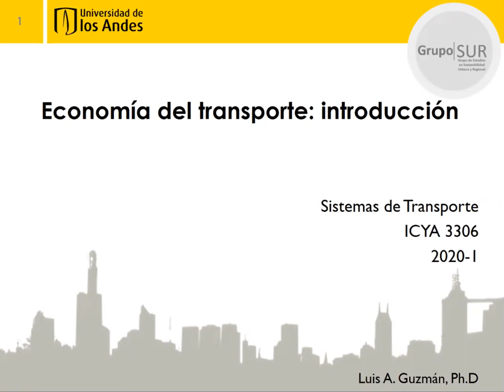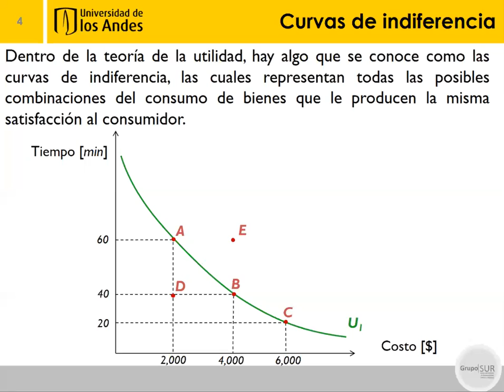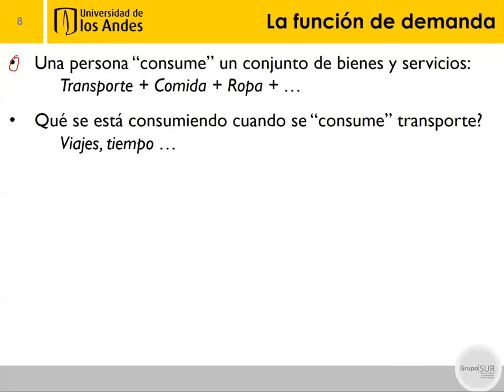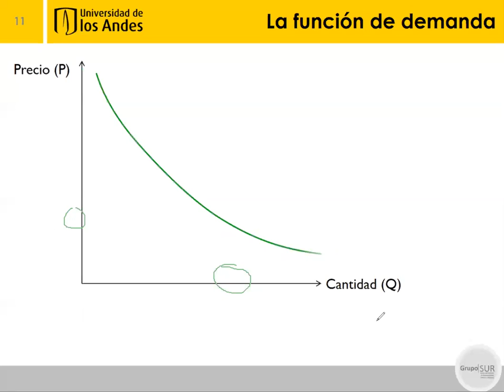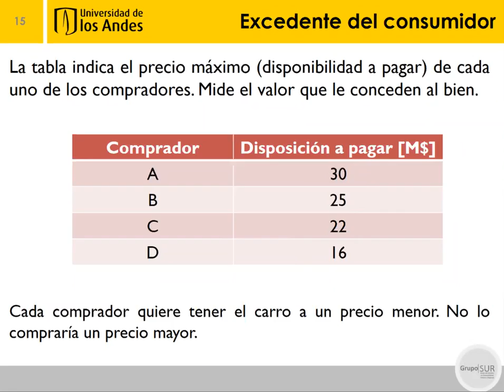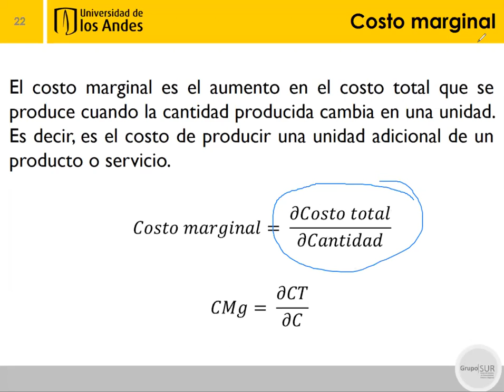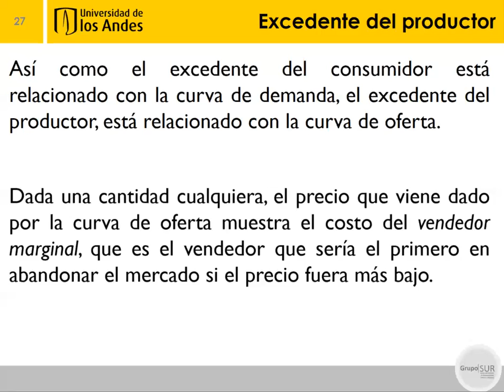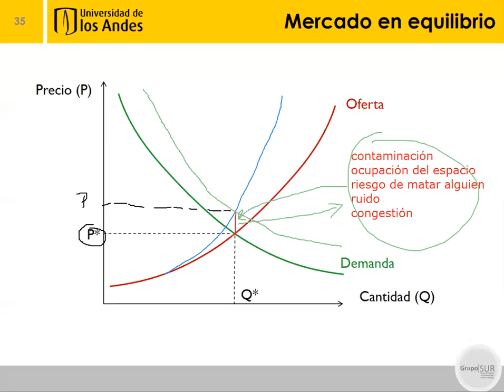Clase 21 - Economía del transporte: introducción